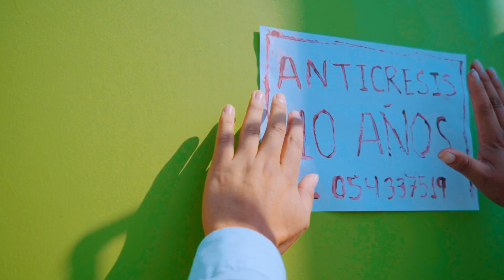SAMI PERÚ - Loco Romantico - FAMECO FILMS ( Oficial )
Rite to earth in the Andes - Customs in the Andes - Andean Music of Peru